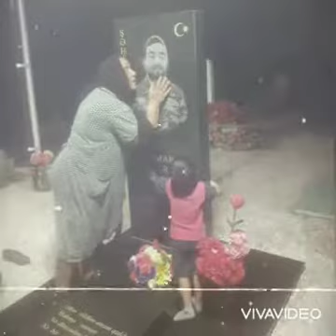Gece gece Şehid balasınin evine qonag geden ana yanan ureyine qurban 😭💔🥀